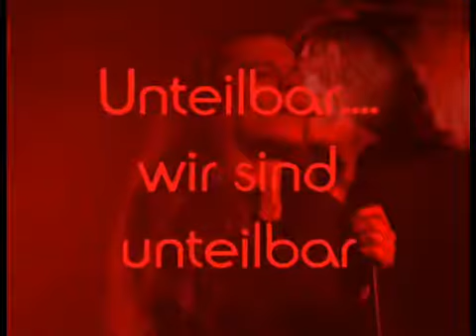Diary of Dreams - Undividable